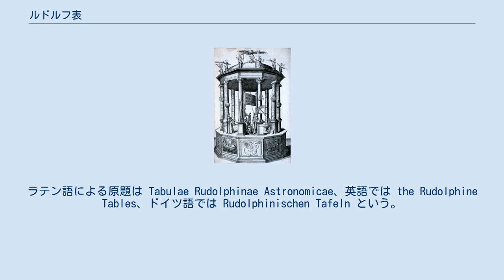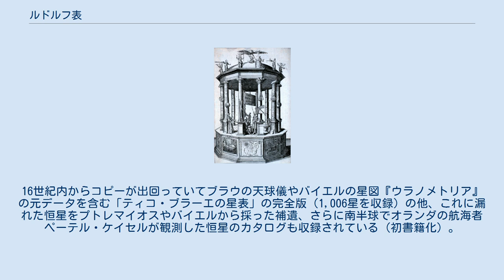ルドルフ表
ヨハネス・ケプラー
『ルドルフ表』の扉 - 過去の天文学者達が描かれている。
台座中央の地図に描かれているのはティコ・ブラーエの天文台があったヴェン島。
 『ルドルフ表』に準拠して描かれた世界地図 『ルドルフ表』 （- ひょう）は、神聖ローマ帝国皇帝ルドルフ2世の勅命によって、1627年にドイツの天文学者ヨハネス・ケプラーが作成した天文表である。
ラテン語による原題は Tabulae Rudolphinae Astronomicae、英語では the Rudolphine Tables、ドイツ語では Rudolphinischen Tafeln という。
 天文表とは、数年分の『理科年表』の「暦部」と「天文部」を合わせたような天文データ・ブックで、おもに諸惑星の位置推算表からなり、主として占星術における出生天宮図の作成のために利用された。
〈現在でも、占星術の教本には天体暦が付属している）また、対数表や惑星の位置推算の手順も収められていた。
 惑星の位置推算表は、プトレマイオスの体系に基づく『アルフォンソ表』（13世紀後半）やレギオモンタヌスの天体暦、コペルニクスの体系に基づく『プロイセン表』（1551年）に替わるものである。
ケプラーの法則に基づいて計算されたその数値は従来の星表の30倍の精度を持ち、地動説の優位性を決定的な物とした。
 また、恒星のカタログも収録されている。
16世紀内からコピーが出回っていてブラウの天球儀やバイエルの星図『ウラノメトリア』の元データを含む「ティコ・ブラーエの星表」の完全版（1,006星を収録）の他、これに漏れた恒星をプトレマイオスやバイエルから採った補遺、さらに南半球でオランダの航海者ペーテル・ケイセルが観測した恒星のカタログも収録されている（初書籍化）。
ティコの観測精度は、観測機器を巨大化することによって1分角以内に達しており、大気差の補正も行われていた。